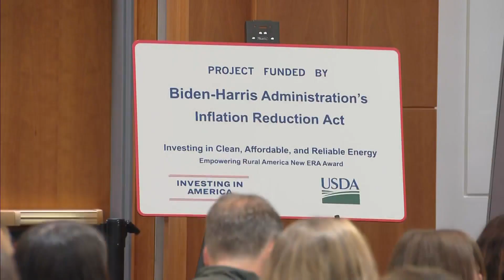Colorado gets federal recognition for reducing energy costs for farmers, rural small businesses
Colorado is getting federal recognition for reducing energy costs for farmers, rural small businesses and families along with some clean energy funding.